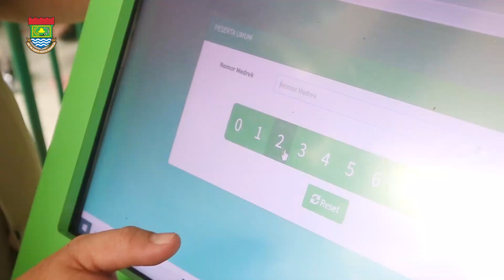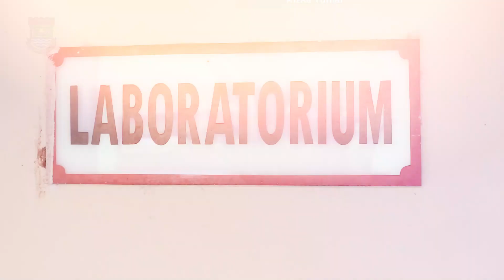Puskesmas Kelapa Dua Rangkul Penderita HIV lewat Klinik PDP Cempaka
TANGERANG – Puskesmas Kelapa Dua Kabupaten Tangerang memberikan layanan konsultasi dan pendampingan bagi para penderita Human Immunodeficiency Virus (HIV) melalui Klinik PDP Cempaka.

Klinik yang didirikan 2019 tersebut memberikan layanan pengecekan HIV serta pendampingan dan pengobatan khusus bagi pasien yang teridentifikasi positif HIV.

Selain layanan di tempat, klinik itu memberikan konseling Voluntary Counseling and Testing (VCT) Mobile. Layanan tersebut menyasar tempat-tempat yang memiliki risiko tinggi penyebaran HIV.

Seputar Informasi terkait Kabupaten Tangerang